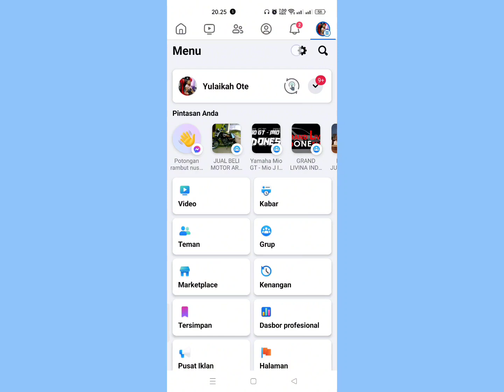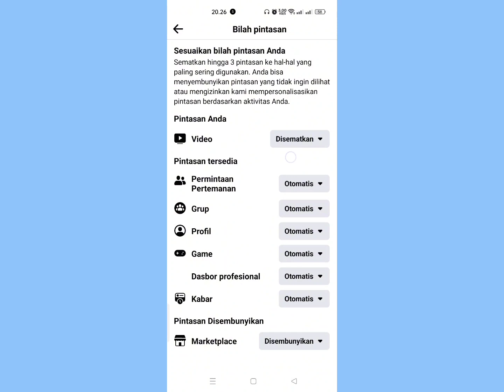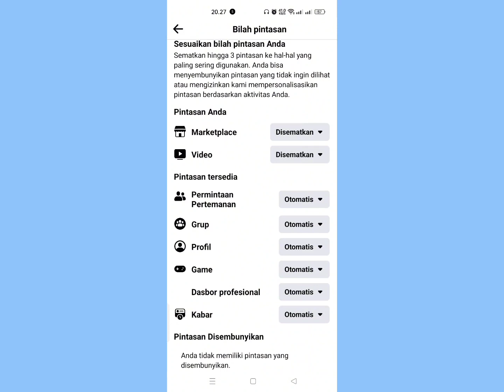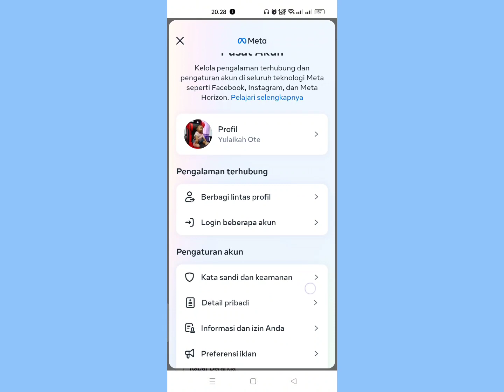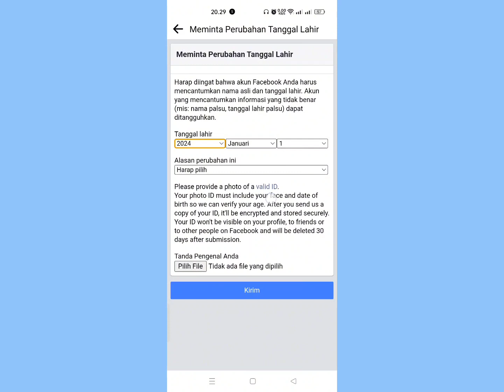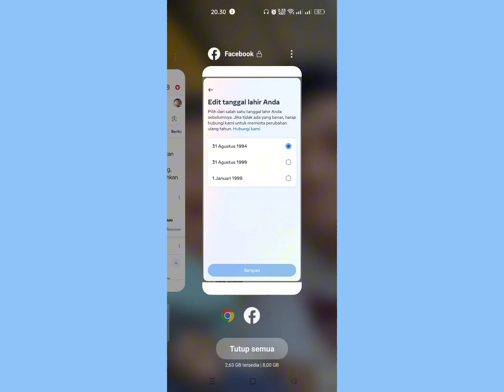Cara Memunculkan Fitur Marketplace di Facebook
semua pengguna facebook seharusnya mendapatkan fitur yang sama, akam tetapi banyak yang ngeluh fitur marketplace Facebook tidak muncul. maka dari itu video ini akan menjelaskan dan csra mengatasinya.